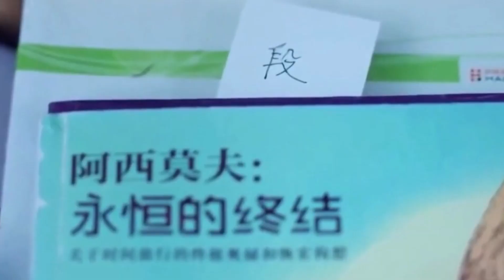Review phim Trung Quốc Vụng Trộm Không Thể Giấu - Phim ngôn tình ngọt ngào tan chảy!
Bạn đã bao giờ trải qua mối tình đơn phương từ thời còn đi học chưa? Cảm giác lúc đó sẽ ra sao? Một bộ phim Trung Quốc ngôn tình hiện đại thanh xuân đáng yêu, ngọt ngào. Bộ phim sẽ mang đến cảm giác tình yêu đơn phương dễ thương và kết quả hạnh phúc.